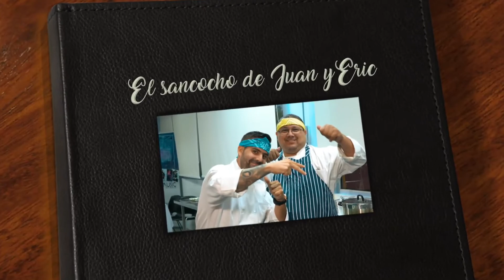MUSIC CHEF CUARTA GALA - MES DE LA PATRIA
SILVER FAMILY INC. PRESENTA